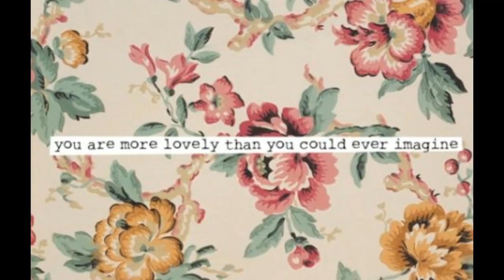USA AUTHENTIC VS SINGAPORE COSMETICS | BATTLE OF ORIGINAL AND FAKE | TO BUY OR NOT TO BUY ♥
●▬▬▬▬▬▬▬▬▬ஜ۩💄۩ஜ▬▬▬▬▬▬▬▬▬●

Hi mga sis :). Here's my review of NYX Authentic and Singapore brand. So, I will be pointing out some differences between two. Again, I am not against SG cosmetics. It's just that we need to be a lot careful on what we put with our face. Brushes are exempted for this ☺ And I made this video so that you'll be much aware whenever ypu are buying from ol shops. (so you might know whether you're buying a legit one rather than you're being scammed).

❥PRODUCTS MENTIONED
▬▬▬▬▬▬▬▬▬▬▬x▬▬▬

NYX SOFT MATTE LIP CREAM
Shade : PRAGUE

❥PRICE AND STORE LINKS
▬▬▬▬▬▬▬▬▬▬▬x▬▬▬

P 350.00 (USA)
P75.00 (SGD)

`·. THUMBS UP | COMMENT | SHARE - I LOVE to answer your questions and read your comments!

I purchased all the products with my own money.

❥ MUSIC
▬▬▬▬▬▬▬▬▬▬▬x▬▬▬

❥ CAMERA and Editors I USED
▬▬▬▬▬▬▬▬▬▬▬x▬▬▬
Wondershare Filmora

●❤▬▬▬▬▬▬▬▬▬ஜ۩🎀۩ஜ▬▬▬▬▬▬▬▬▬❤●